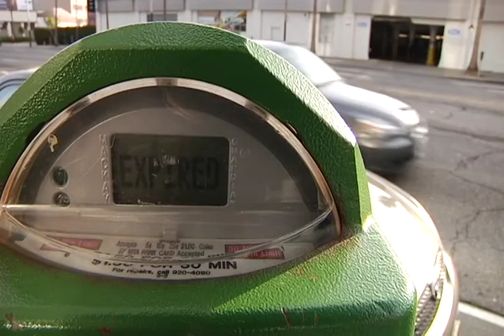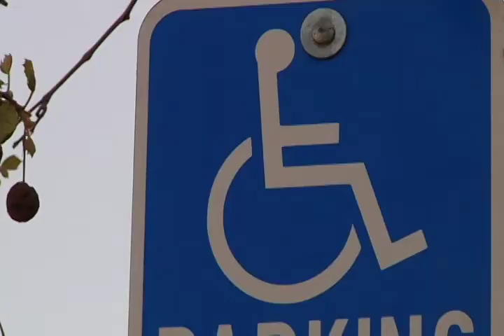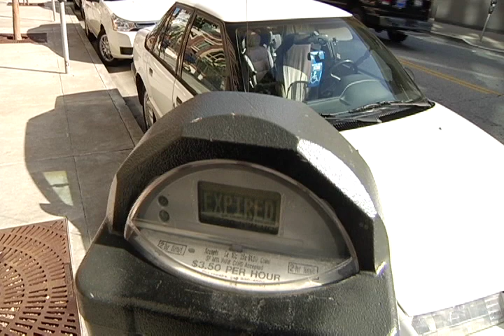More Handicap Cheats pkg